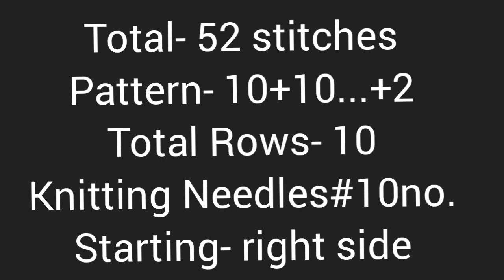New knitting design/pattern #471 for cardigan, sweater, jacket, frock ||in hindi